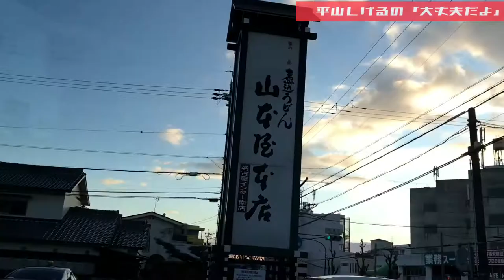名古屋に帰ってきて食べたかったもの！【スタミナもつ入り味噌煮込みうどん】2021年1月10日(日)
これからもあなたの背中押し続けます！